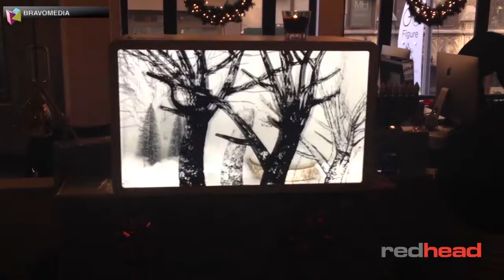Magic Box Video Display